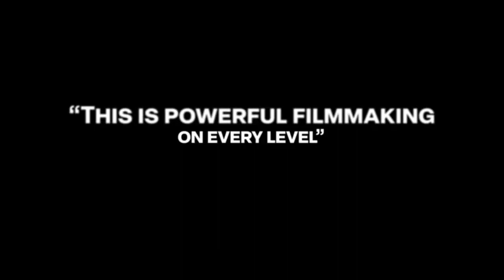Fresh Kills Official Trailer (2024) - Jennifer Esposito, Annabella Sciorra, Odessa A'zion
Check out the official Fresh Kills Trailer starring Jennifer Esposito, Annabella Sciorra, Odessa A'zion

UK Release Date: June 14, 2024
Starring: Jennifer Esposito, Annabella Sciorra, Odessa A'zion
Directed By: Jennifer Esposito

Synopsis: Follows the story of the loyal women of an organized crime family that dominated some of the boroughs of New York City in the late 20th century.